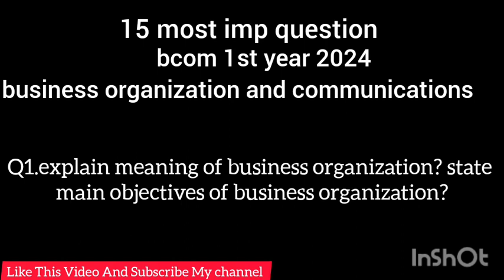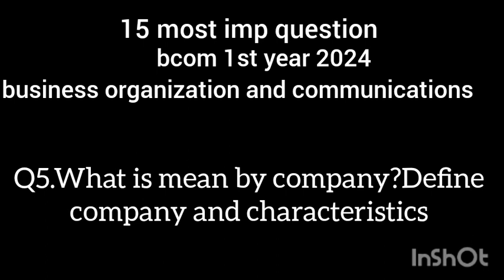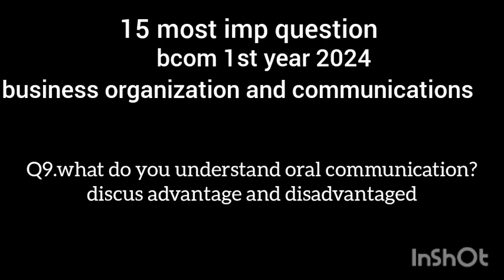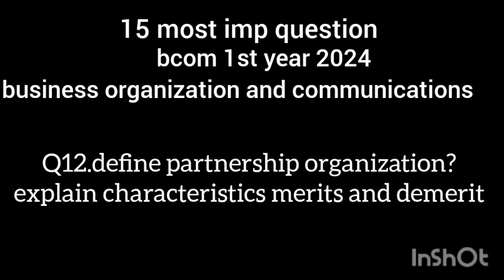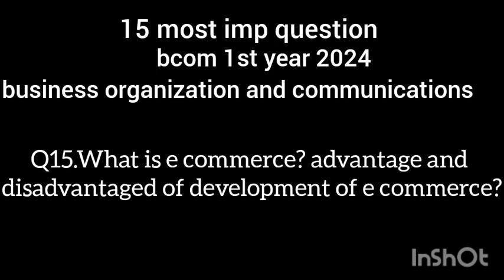Bcom 1st Year Business Organization And Communications IMP Questions | IMP Question Bcom 1st Year